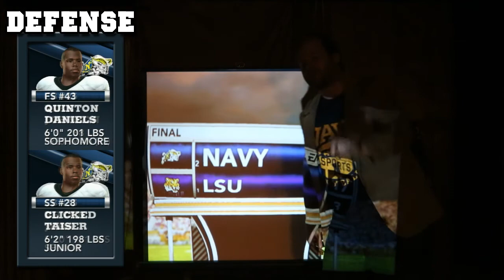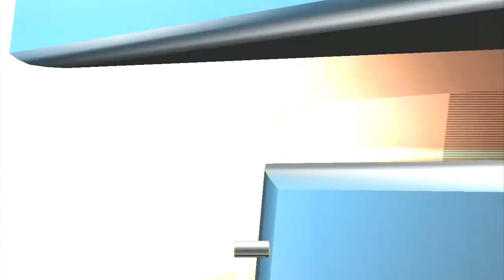NCAA Football - Part 53 - Season 5